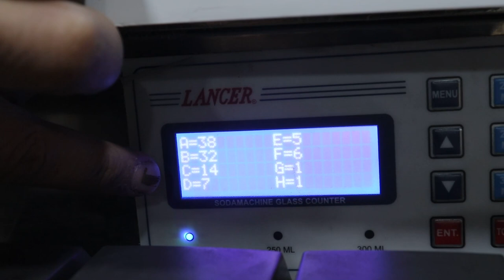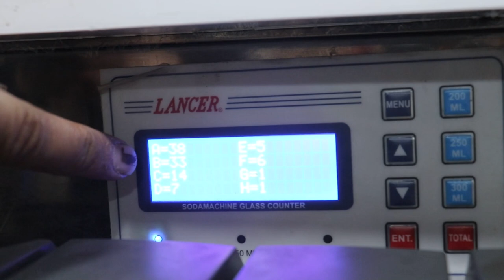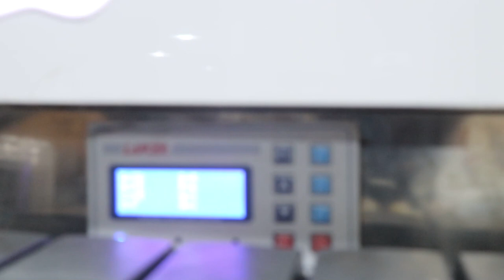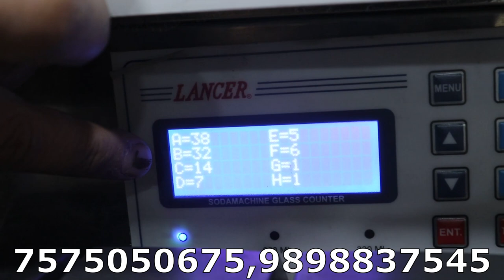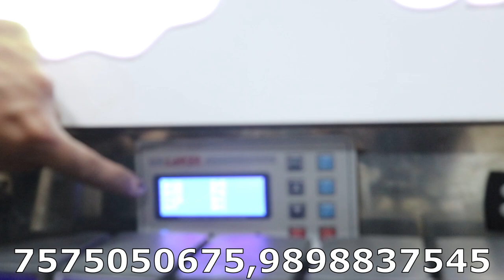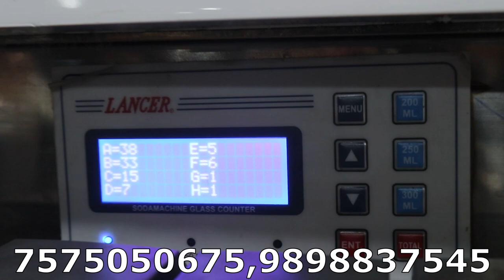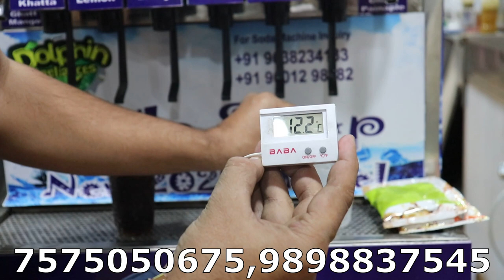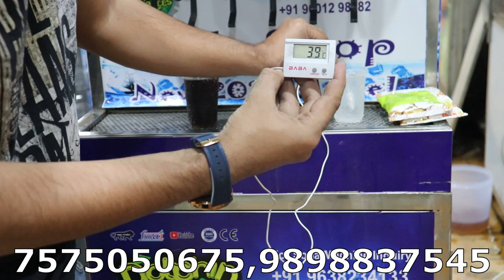गर्मियों में सबसे जयादा चलने वाला बिज़नेस | Advance Technologies Machinery | Multi Flavors Machines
this video is dolphin appliances new 2023 advance digital function soft drinks machines for retails counter ... multi flavours machinery .

with advance digital counting system
8 flavours to 40 flavours you can make from this machines   ...

dolphin appliances
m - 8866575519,